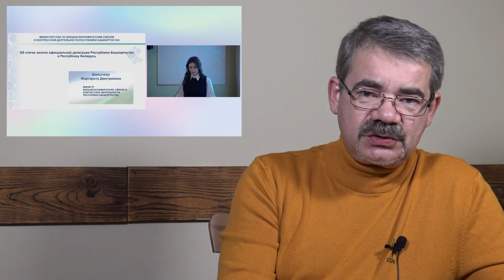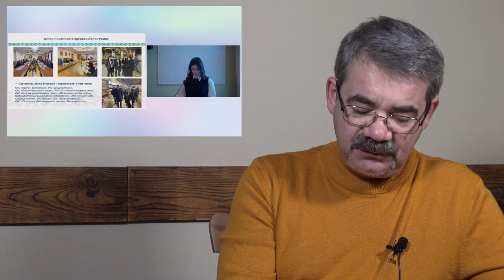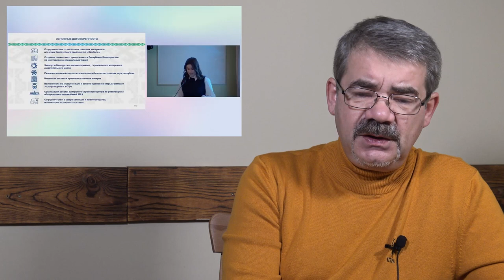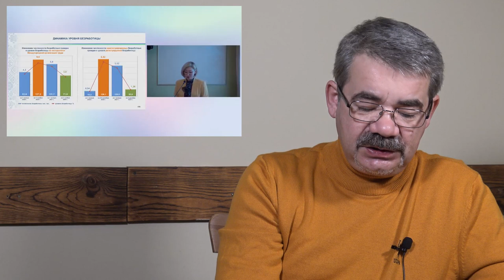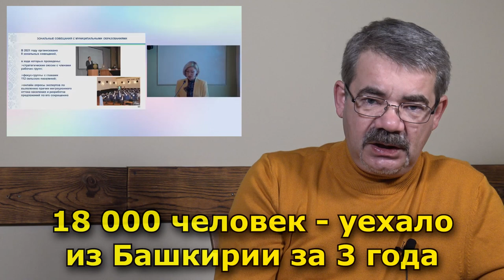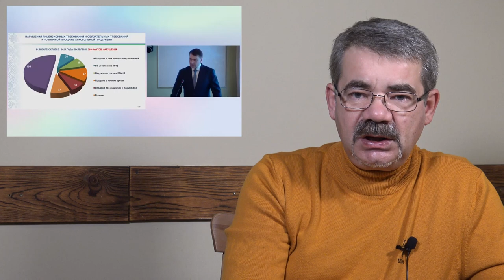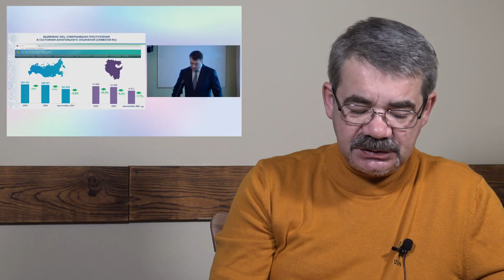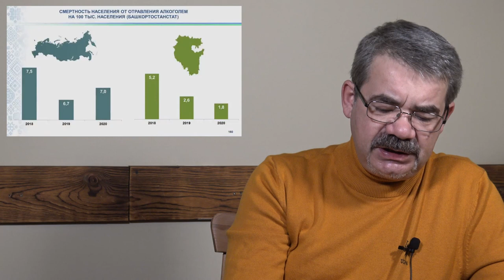"Покатали на БЕЛАЗе - успокоили?" "Открытая Политика". Выпуск - 357. 14.12.21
Хронометраж выпуска:
00:19 - "Оказались слабаками...";
05:40 - В Ковиде всё спокойно?;
08:49 - Гололёд, ДТП, пожары...;
11:31 - Заставили Богу молиться?;
14:24 - Зачем они были в Минске?;
20:04 - Иванову никто не слушал...;
25:05 - Ну, хорошо же начал... Эх!;